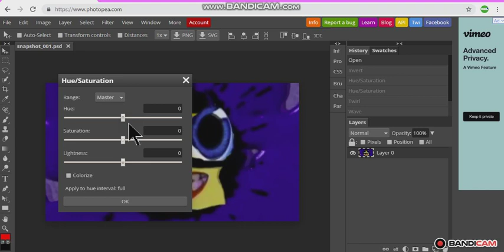How To Make Even X Discontinues On Photopea